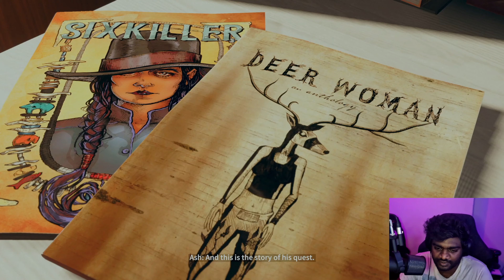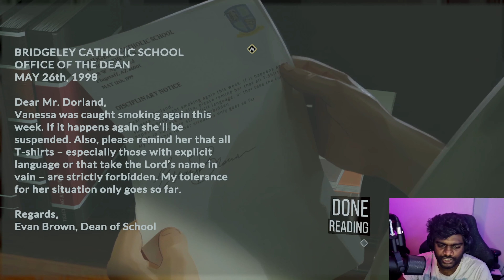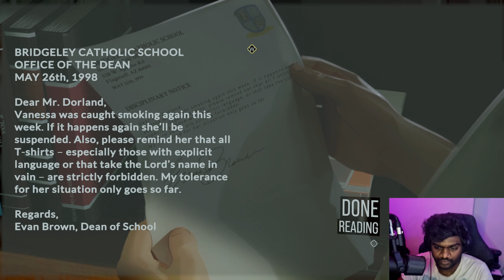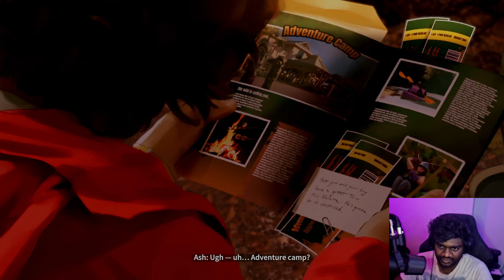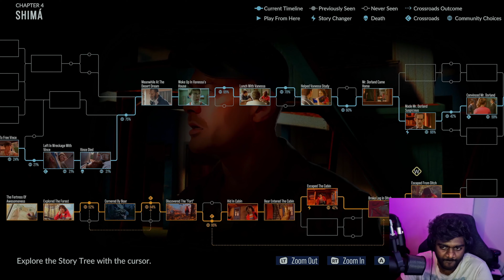As Dusk Falls - Part 4 | On the run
Part 4
In 4K As Dusk Falls is an interactive game. The game is set in the Arizona in the early 1990s

And So it Begins | As Dusk Falls - Part 1
As Dusk Falls - Part 2 Pizzza party
As Dusk Falls - Part 3 | New Dawn